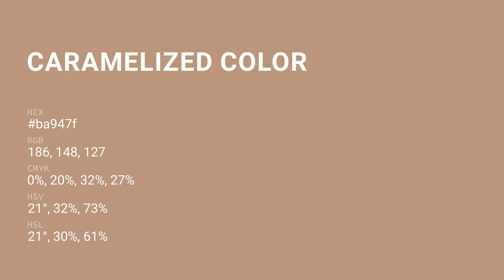Caramelized color ba947f hex color - Grey color - Cool color ba947f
What color is Caramelized ? ba947f hex color - Grey color - Cool color ba947f

Hex ba947f Color Code is also known as Caramelized color.

Hex ba947f Color code in RGB color code model is created after adding 72.94% red color, 58.04% green color and 49.80% blue color.
Hex ba947f Color code in CMYK color (process color) code model is generated after subtraction of 0% cyan, 20% magenta, 31% yellow and 27% black.